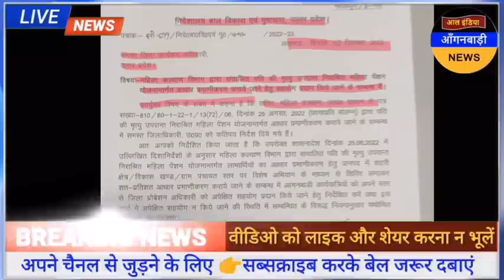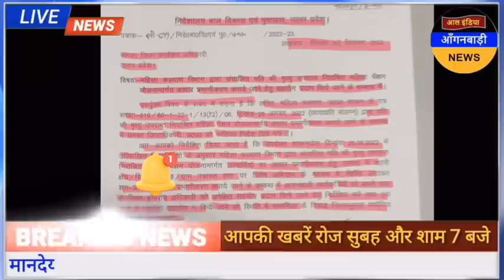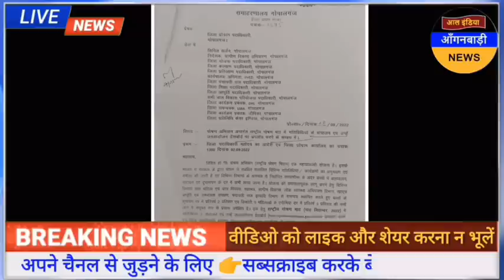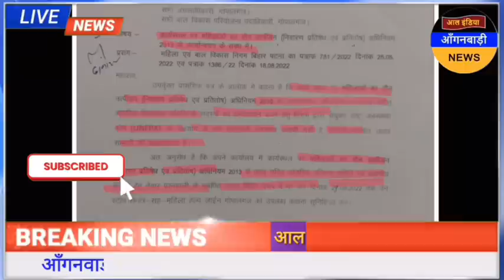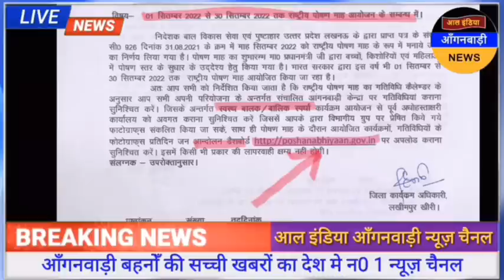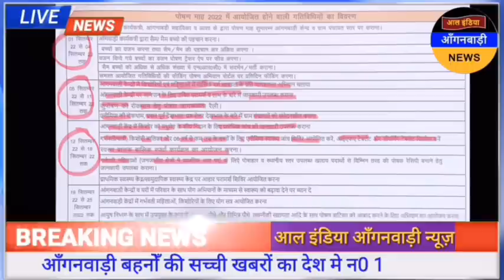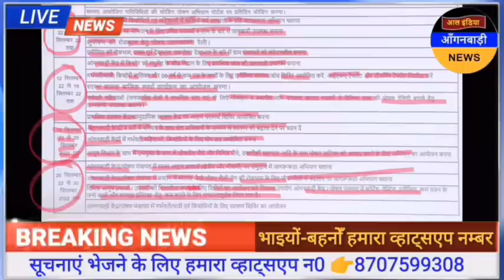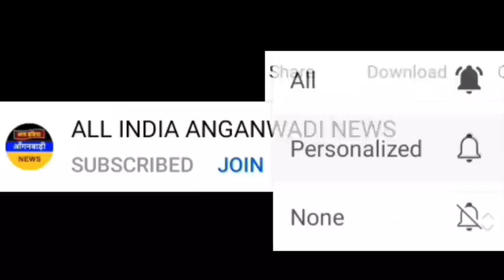आल इंडिया आंगनवाड़ी न्यूज़ | आज 10 सितंबर शाम 7 बजे की आंगनवाड़ी खबरें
ध्यान दें ! क्या आप 👇
4 .फेसबुक यूजर हैं ?

5. ट्विटर यूजर हैं

anganwadi news
sudhanshupatelanganwadinews